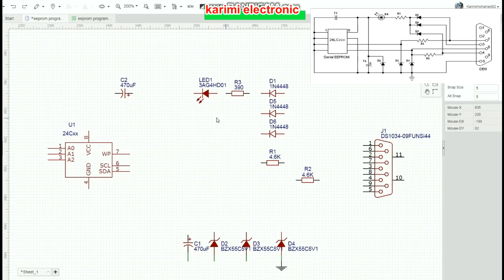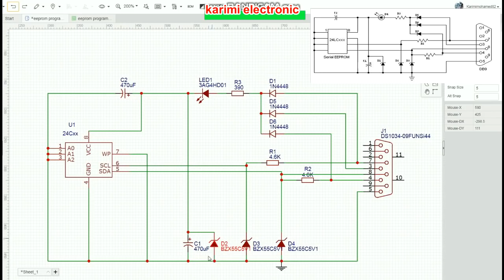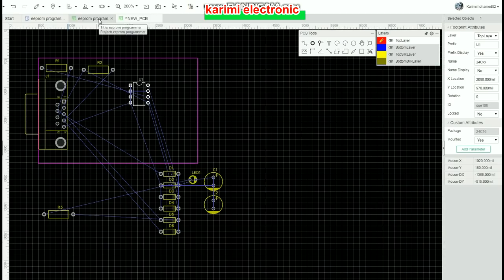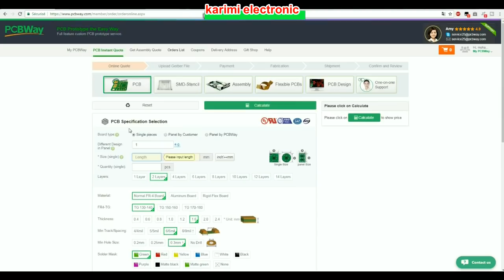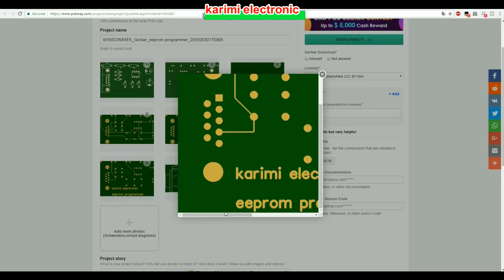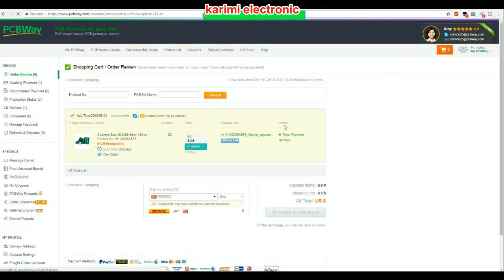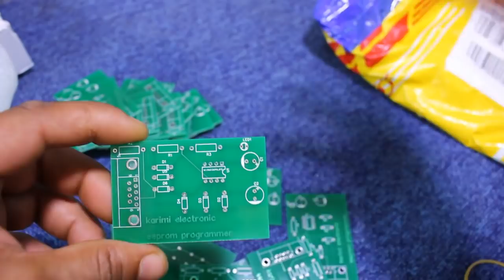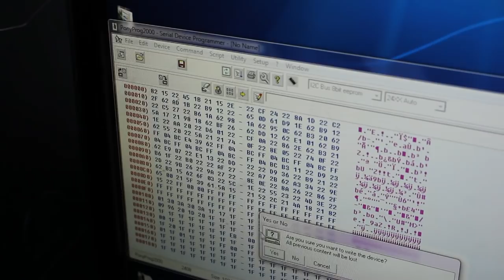طريقة صنع مبرمجة الإبروم وعمل بوردة PCB لها من موقع pcbway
PCB prototype service - Only $5 for 10 PCBs and every new member will get a $5 bonus. + Express 24 hour / 48 hour service
رابط الاشتراك بالمسابقة في شركة PCBway